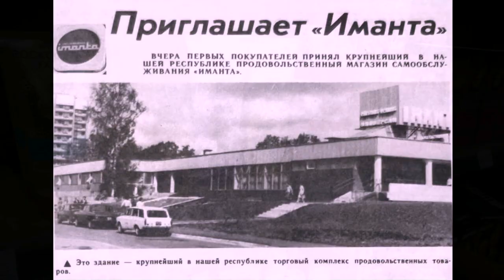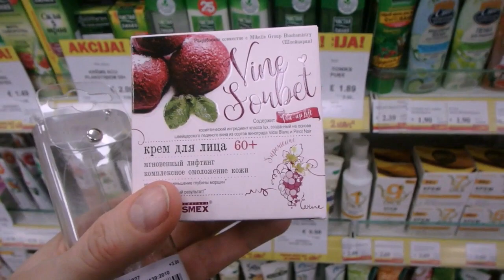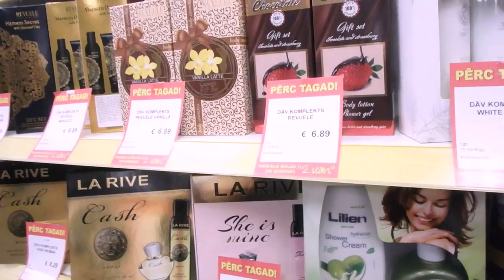влог - хороший день, новые ароматы от Эйвон, Муха